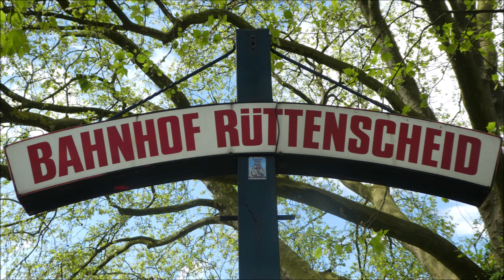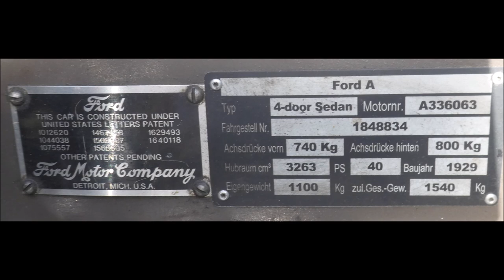Essen-Rüttenscheid * 20. Tour de Rü * Oldtimer-Rückkehr 27.04.2024 mit toller Musik * Teil 11 von 11